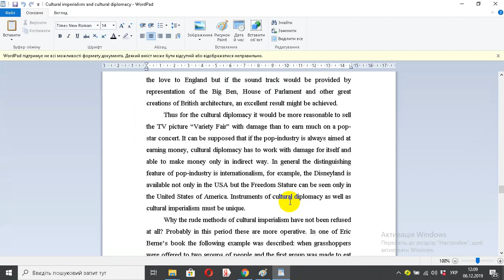Cultural imperialism and cultural diplomacy